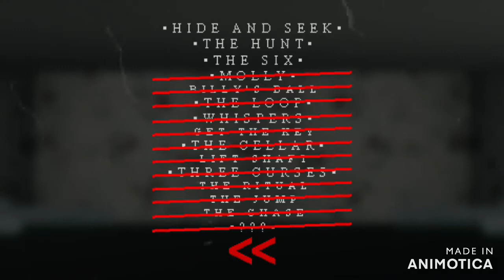Mr Hopps Playhouse 2 The Six Part 2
I hope you enjoy the video amd big thanks for 20 subs i love all